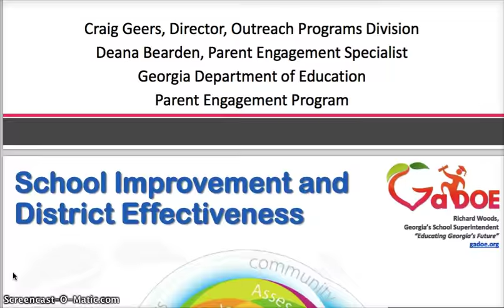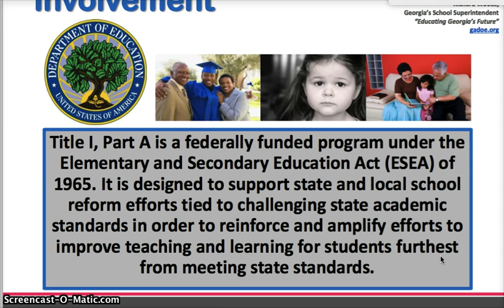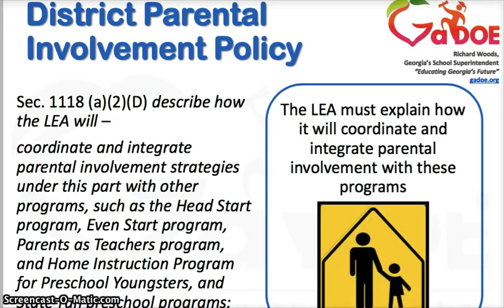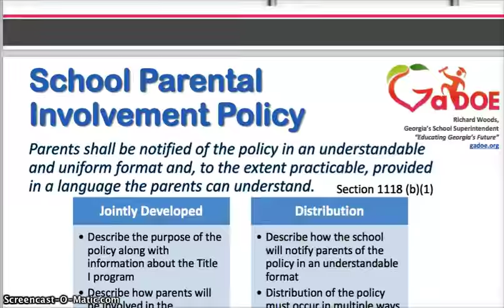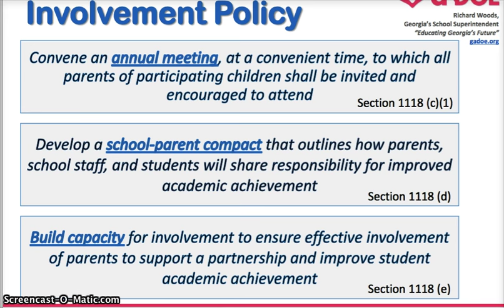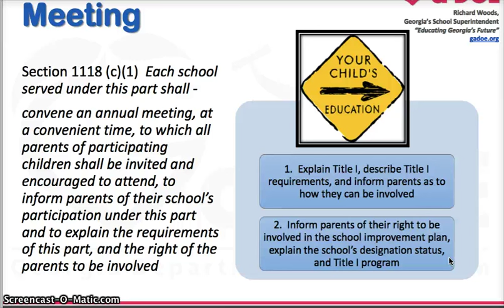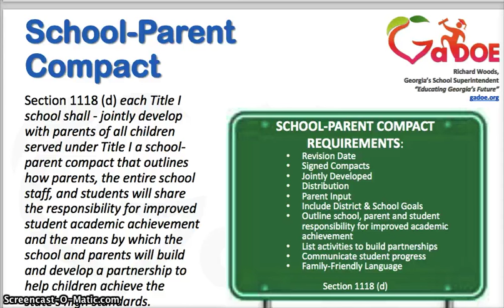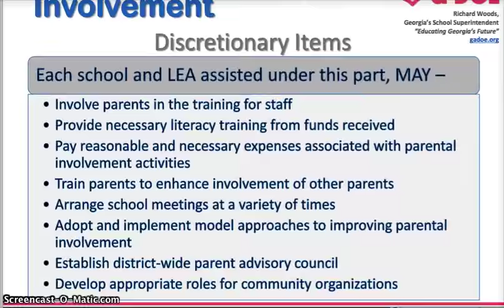Tuesday Morning Building Parent Capacity Professional Development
Each year, we are required to work with all of our school staff to Build the Capacity of Parents. This is an overview of our District and local school requirements.